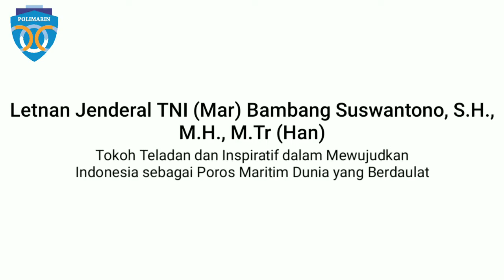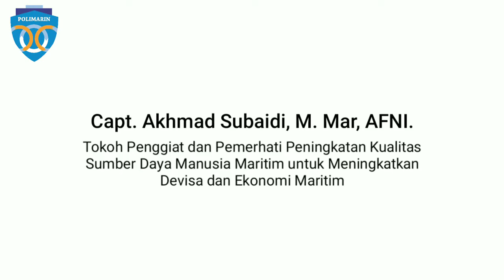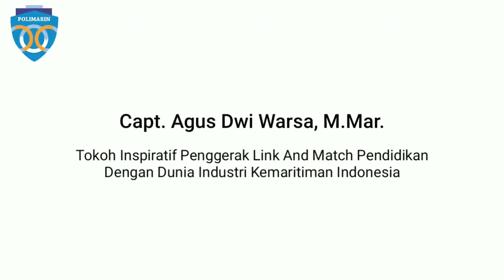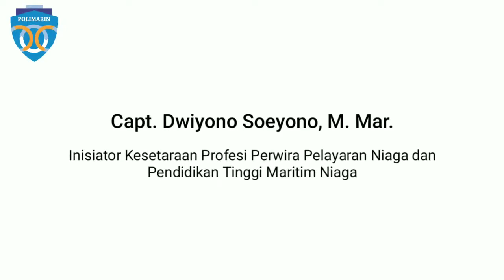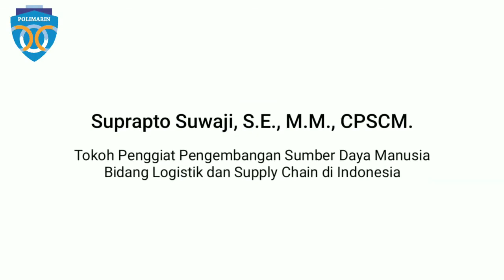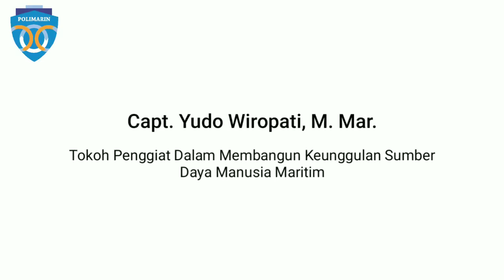Video Tayangan Penerima Penghargaan dalam Wisuda 2020